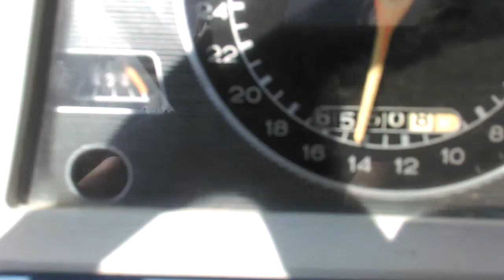Foin 2017 Suisse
ford 2000/3910